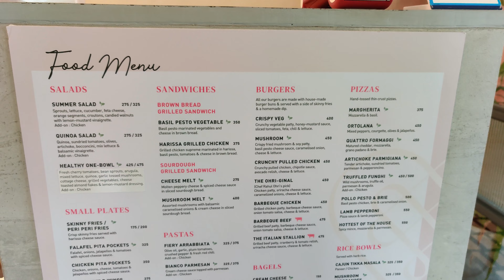Mushroom Burger at Concu cafe restaurant in Sainikpuri Hyderabad, also in Begumpet , Jubilee hills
Hello everyone,
This video is about Concu , a cafe restaurant in Sainikpuri Hyderabad. It is best place for Food lovers and a great ambiance. One can find all varieties here.

The Brew Tribe ,Coffee on Wheels at Sainikpuri Hyderabad, How to make a perfect Hot and Cold Coffee